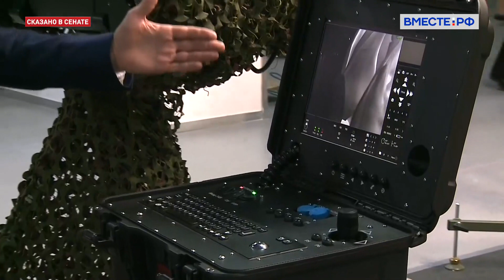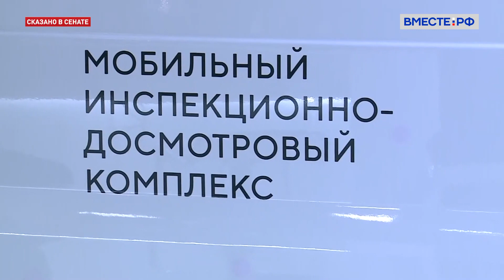Международная выставка «Интерполитех»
Антитеррор и криминалистика, робототехника и искусственный интеллект, специальные средства поиска и связи. Все то, что помогает обеспечивать безопасность государства, представлено сегодня в Москве.

На ВДНХ начала работу международная выставка «Интерполитех». Отечественные и иностранные компании – более 100 предприятий из России, Белоруссии и Китая – показывают новейшие разработки. Упор сделан на средства охраны государственной границы и обеспечение безопасности критической инфраструктуры.

Несмотря на то, что выставка ориентирована в первую очередь на профессионалов, «Интерполитех» из года в год собирает огромное количество гостей.

Подробнее - специальный корреспондент Алексей Мак.